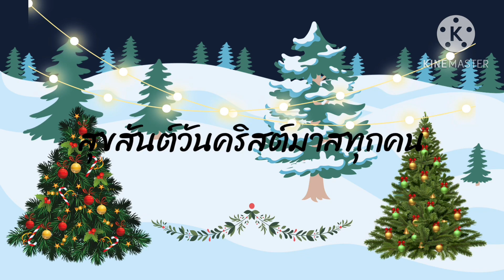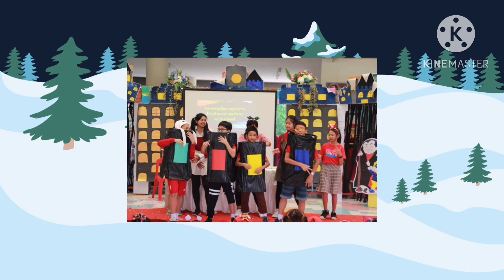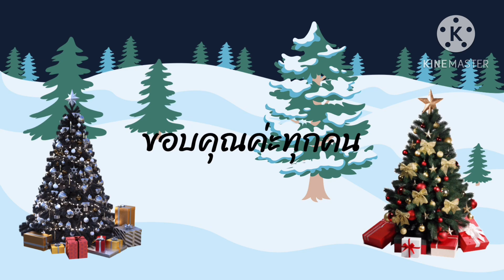สุขสันต์วันคริสต์มาสทุกคน / Puifaii day 🐻🐻🐻🐻🐻🐻🐻🐻